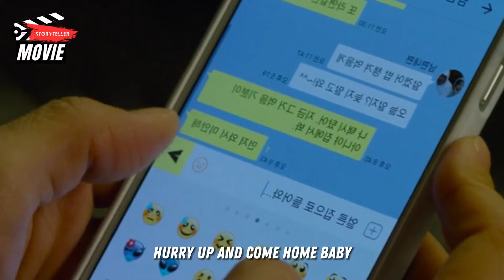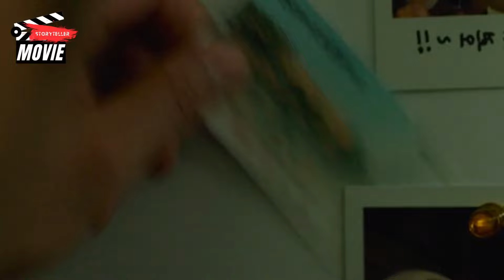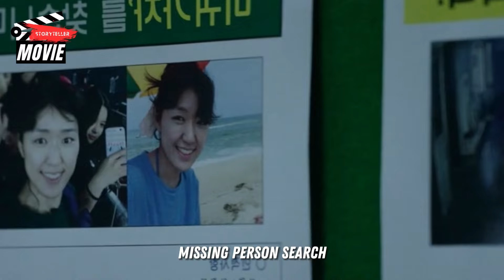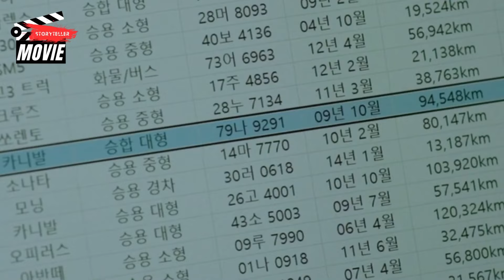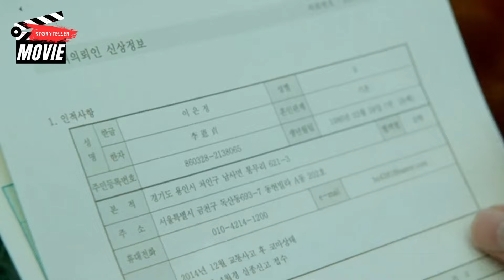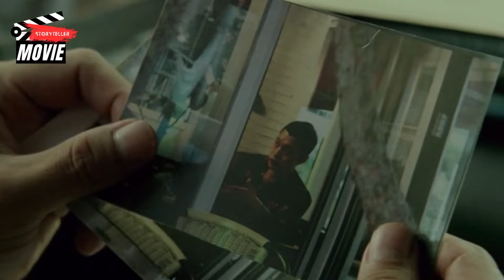THEY THOUGHT HE WAS AN ORDINARY EMPLOYEE BUT IT TURNED OUT HE WAS THE MOST DANGEROUS GANGSTER BOSS❗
Unstoppable (2018)🙌

We're all about diving deep into your favorite movies. We'll chat about all the nitty-gritty details, spill some behind-the-scenes secrets, and give you our in-depth analysis.

From captivating epic tales to those emotional moments that pull at your heartstrings, we've got it all covered. Whether you're into timeless classics or the latest blockbusters, we'll chat about a variety of movie genres from different perspectives.

We also invite you to join our friendly community and share your thoughts about your favorite movies in the comment section below. Let's make this a fun place to hang out and chat about the world of cinema!

Thanks for joining us, and don't miss out on our insightful videos. 🎥👍🔔